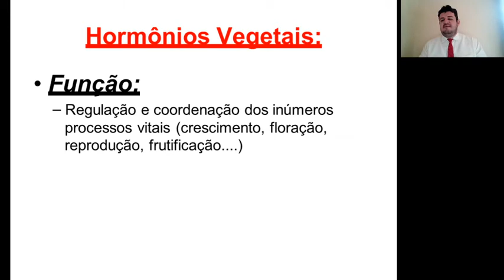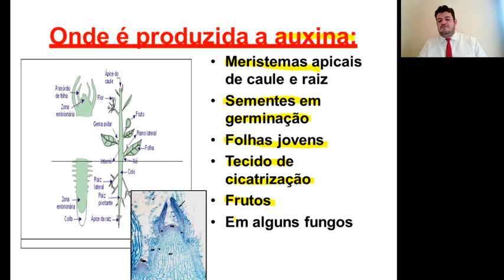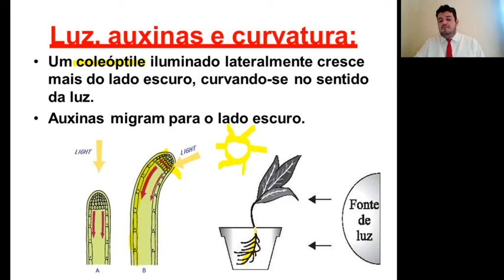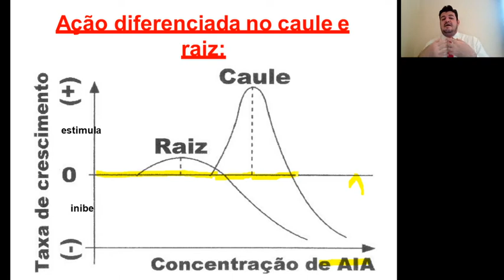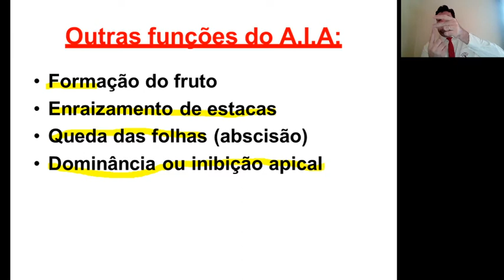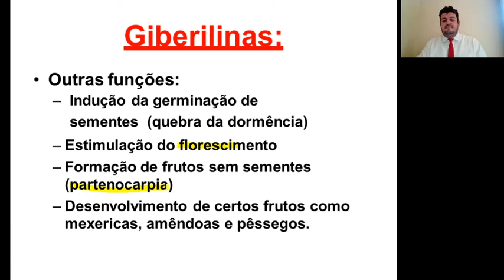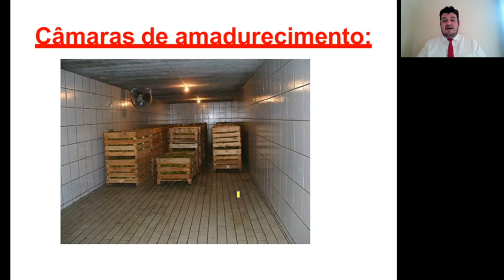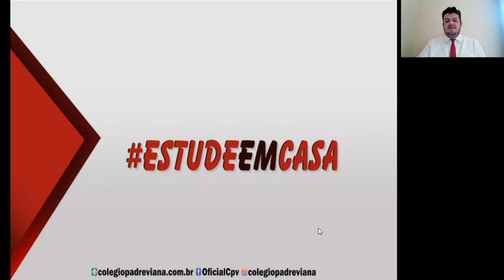Biologia- Fitormônios 3º ano médio- Professor Carlim Pitu